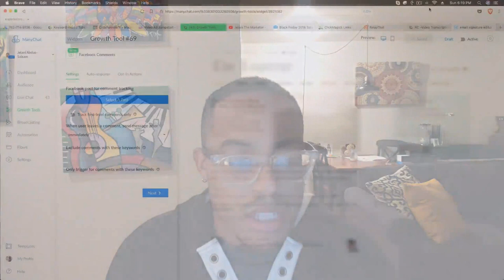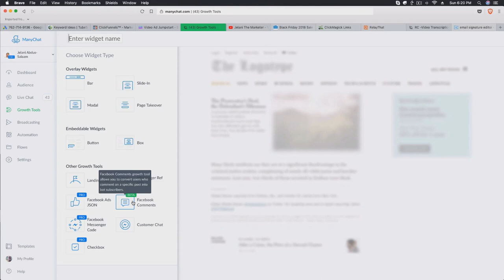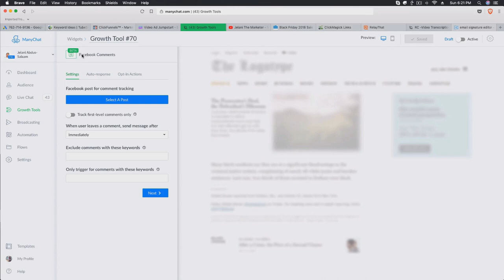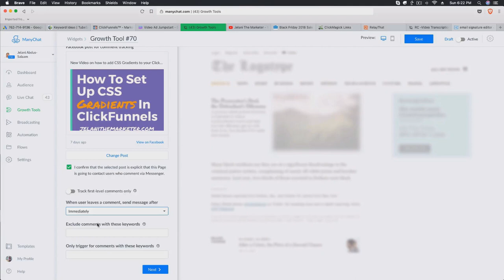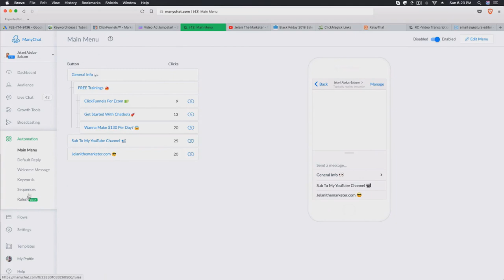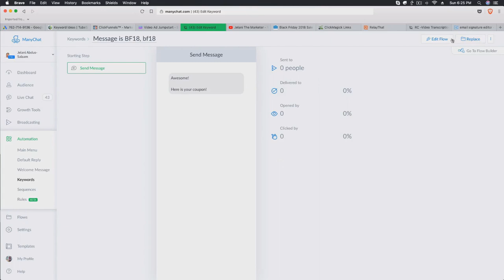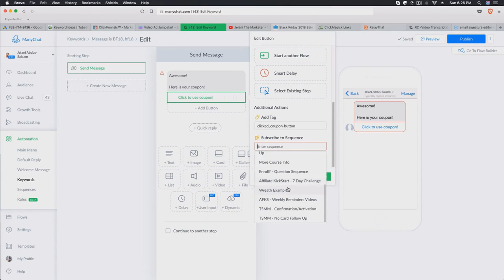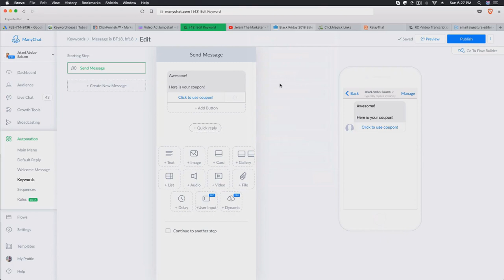How To Use Manychat Comment GrowthTool In 2019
In this video I show you how to use the comment growth tool in manychat.

The comment growth tool is something that is extremely powerful because it allows you to send messages to people automatically as soon as they comment on your post.

This includes regular posts, ads and live streams.

This tool is something that I have used in the past to grow audiences really quickly just by telling people to comment to get a coupon for example.

It's a nice way to utilize in any business that you may have.

💥Checkout similar videos!